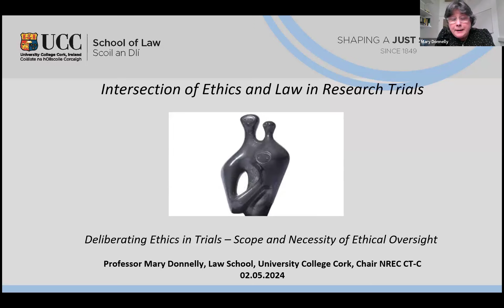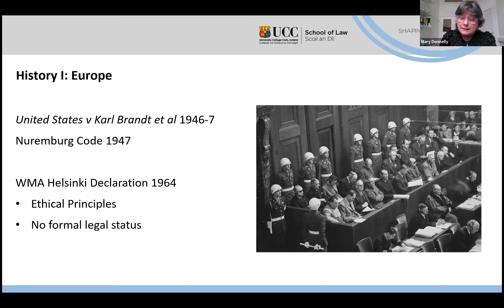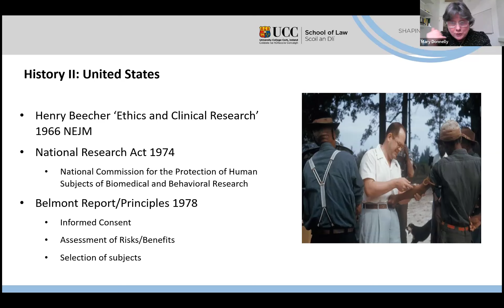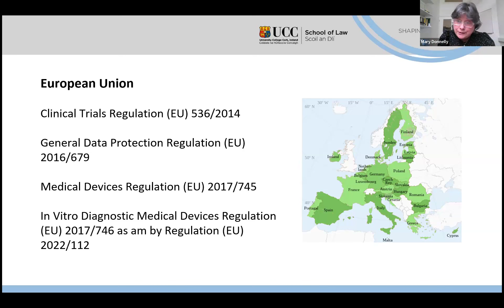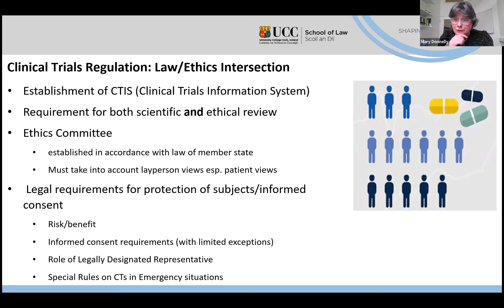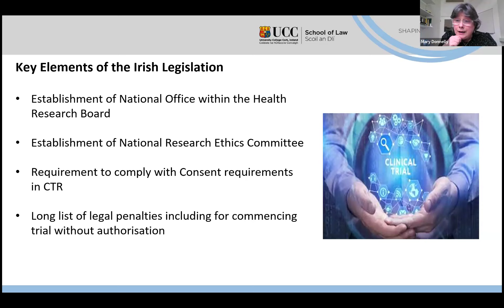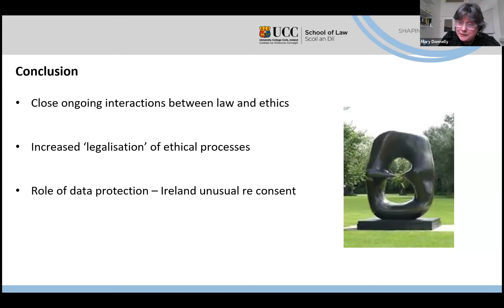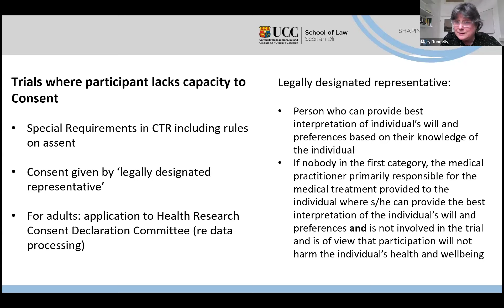Prof. Mary Donnelly - Intersection of Ethics and Law in Research Trials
UCC & HRB-TMRN event: Deliberating Ethics in Trials: Scope and necessity of ethical oversight

Mary Donnelly is Professor of Law at University College Cork, Ireland. She publishes widely in health and capacity law.  She is Associate Editor of the International Journal of Law and Psychiatry and is a member of the Editorial Board of the Medical Law Review and Medical Law International.  She is Chair of the National Research Ethics Committee (CT-C) and Joint-Chair of the HSE National Consent Policy Advisory Group. She was Chair of the Expert Group to develop Codes of Practice for the Assisted Decision-Making (Capacity) Act 2015 and was a member of the National Research Ethics Committee Covid-19 and the Expert Group to Review the Mental Health Act 2001.